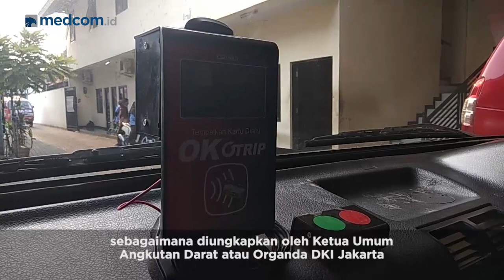Jak Lingko Disebut Belum Memenuhi Syarat Pelayanan Minimal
Keputusan Gubernur DKI Jakarta Anies Baswedan yang mengganti nama OK Otrip (One Karcis One Trip) menjadi Jak Lingko tidak dibarengi dengan fasilitas kendaraan yang membuat nyaman penumpang. Seluruh angkutan umum bus kecil atau angkot belum memenuhi SPM (Standar Pelayanan Minimal) seperti yang tercantum dalam peraturan menteri perhubungan atau permenhub nomor 29 tahun 2015.